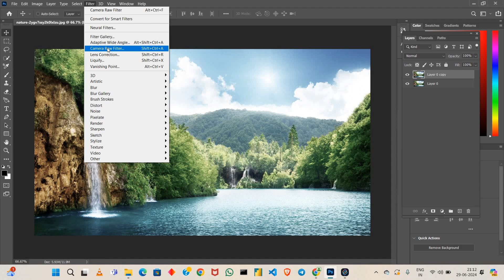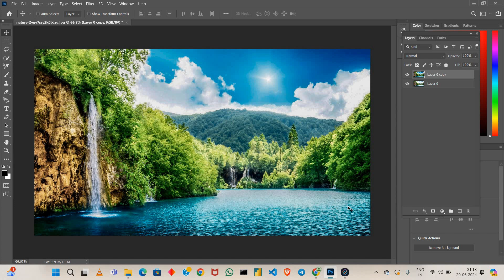How to Import or load presets on photoshop 2024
universal leo